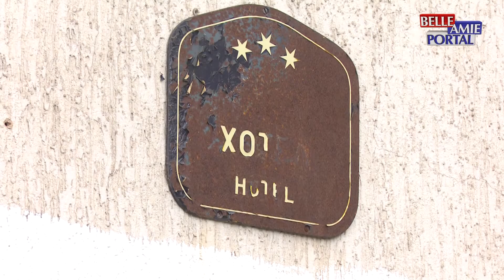’’Hotel ’’Ozren’’ i hotel ’’Srbija’’ u Niškoj Banji, prodati su privatnicima